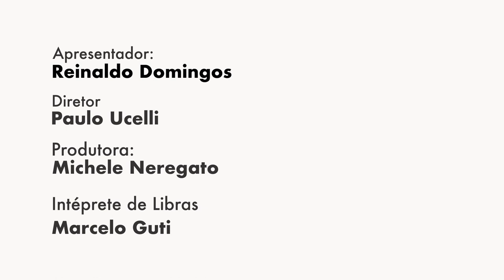Gastar por gastar: um erro que impede a realização de sonhos!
Para você aprender a mudar os seus comportamentos nocivos, você precisa de uma Metodologia, que eu ensino neste vídeo, e, além disso, ferramentas, que vão te ajudar ainda mais nessa empreitada para sair posição de gastador(a) para realizador(a) de sonhos!

Assista o vídeo para aprender em qual momento você deve usar cada uma dessas ferramentas e depois é só baixar!

Teste de PERFIL FINANCEIRO para você saber se está ENDIVIDADO, EQUILIBRADO ou INVESTIDOR

Adquira também a ferramenta da EDUCAÇÃO FINANCEIRA que vai mudar a sua financeira para melhor, o Apontamento Financeiro DSOP:

PÓS-GRADUAÇÃO, MESTRADO e DOUTORADO - Lato sensu e stricto sensu. Seja um especialista ou cientista em Educação Financeira

EMPRESA - Seus colaboradores educados financeiramente, sem dívidas, sem inadimplência, com aposentadoria sustentável

FRANQUIA - Uma oportunidade para você se tornar um profissional da Educação Financeira. Seja um FRANQUEADO

ESCOLA - Adote a Educação Financeira para a sua escola ou indique a escola de seu filho para adquirir o Programa de Educação Financeira nas Escolas e Família (Ensino Infantil, Fundamental I e II e Ensino Médio)